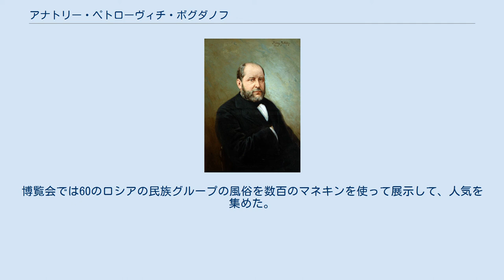アナトリー・ペトローヴィチ・ボグダノフ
アナトリー・ペトローヴィチ・ボグダノフ アナトリー・ペトローヴィチ・ボグダノフ（ロシア語: Анатолий Петрович Богданов, ラテン文字転写: Anatoli Petrovich Bogdanov、1834年10月13日 - 1896年3月28日）はロシアの動物学者、人類学者である。
 ロシア・ツァーリ国のヴォロネジで生まれた。
1855年にモスクワ大学の自然科学部を卒業した後、ヨーロッパ各国に留学し、イジドール・ジョフロワ・サン＝ティレールやエミール・ブランシャールの講義を受けた。
1858年にモスクワに戻り、研究を続け、動物学部の創設に尽力し、後にモスクワ動物学博物館の館長に就任し、終生その職を続けた。
 ロシアに学術団体、施設を組織することに貢献し、モスクワ動物園の創立に重要な役割を果たし、「博物学・人類学・民族学会」(Императорское общество любителей естествознания, антропологии и этнографии)の創立者となった。
1863年に創立されたこの学会は、ロシア民族に関する知識を広め、学者や愛好者が博物学への関心を共有することを目的にしたもので、この学会を通じて資金、人材を集め、1867年から全ロシア民俗学博覧会(Всероссійская этнографическая выставка)を開催した。
博覧会では60のロシアの民族グループの風俗を数百のマネキンを使って展示して、人気を集めた。